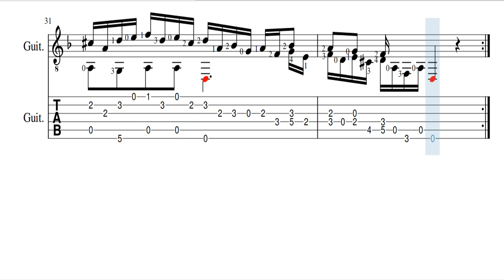Domenico Scarlatti - Sonata K1 ( transcrip Claudio Giuliani ) with TAB Guitar 6 in D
Domenico Scarlatti ( 26 October 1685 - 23 July 1757 ) was an Italian composer. he is classified primarily as Baroque composer. he was one of the few Baroque composer to transition into the Classical period...